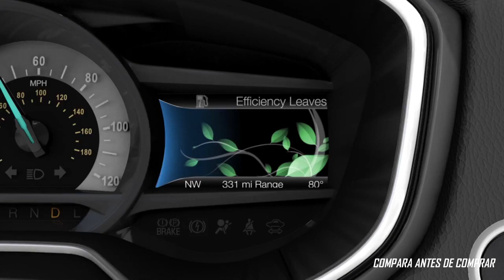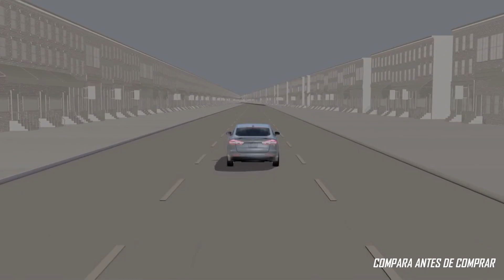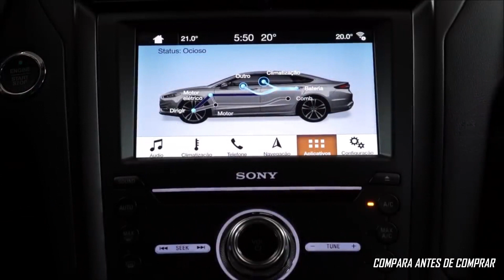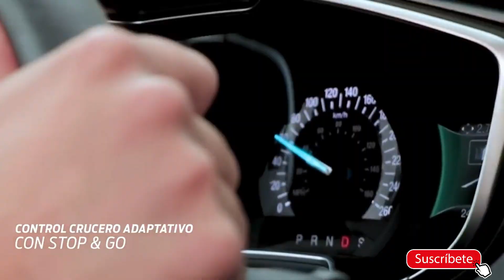FORD FUSION HÍBRIDO VERSIONES Y PRECIOS¡¡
FORD FUSION HÍBRIDO

VERSIONES:

- FUSION HYBRID SEL   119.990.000 COP,   35.157 USD.